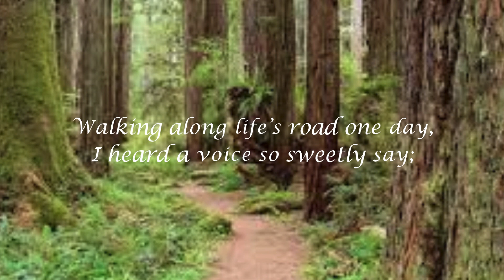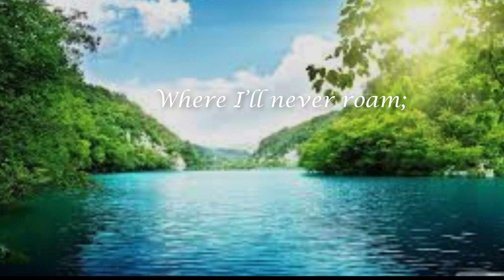Home, Sweet Home